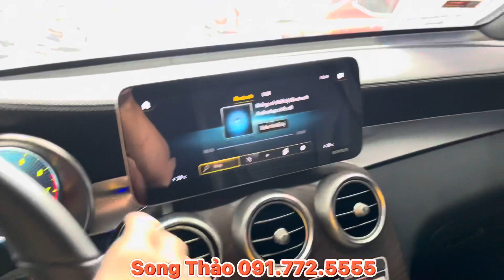GLC 200 2020 4matic SIÊU LƯỚT , MÀU TRẮNG , GIÁ RẺ THỜI ĐIỂM NÀY